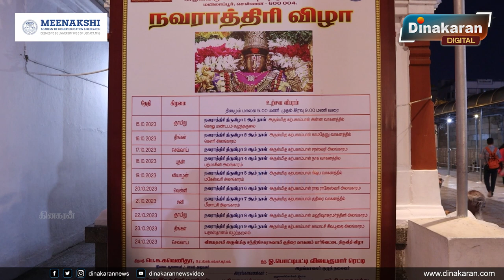Mylapore கபாலீஸ்வரர் கோயில் கொலு திருவிழா | Navaratri Special | kabaliswarar Temple